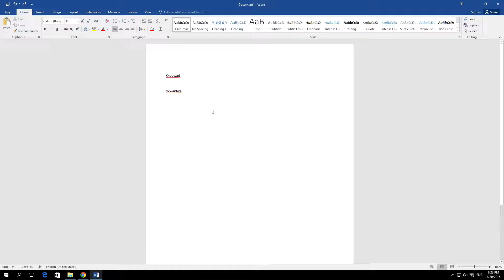How to jump to next page in Word 2016